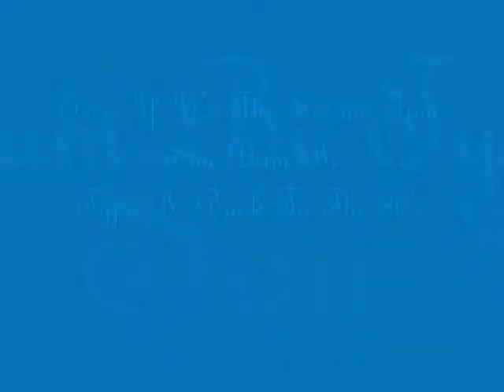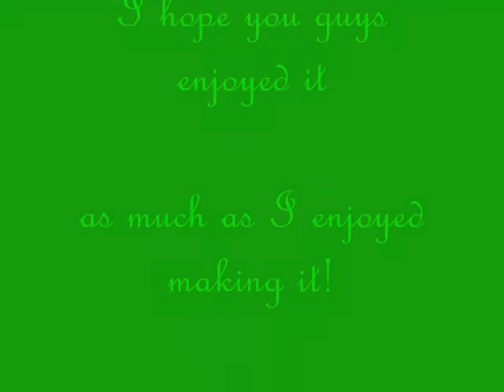Even If Its The Second Time~Son Dam Bi Type "B" Back To The 80's Track # 3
please visit so I can win some socks lol
The third song on Son Dam Bi's 1st full length album Type "B" Back To The 80's with new pictures of Son Dam Bi who elaisfangirl @ helped me with. I DO NOT OWN THE PICTURES OR THE MUSIC USED IN THIS VIDEO I'M JUST A FAN. Hope you enjoy it and the credits song is Bad Boy (Remix) also on the same album. thankies ^_^ Even though this is different from what I usually listen to I'm learning Korean and I looked into music and books and I found that I love Son Dam Bi's music no matter what song..but rock will always be my 1st love..